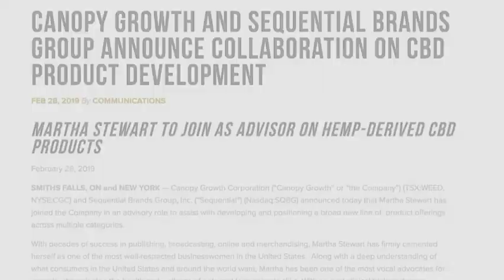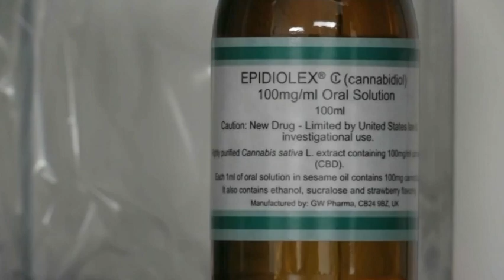Turning green into green: retailers embrace CBD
Mainstream retailers from drug stores to swank merchants are leaping into the world of products like skin creams and shampoos that tout such benefits as reducing anxiety and helping you sleep. The magic ingredient? CBD. (April 15)